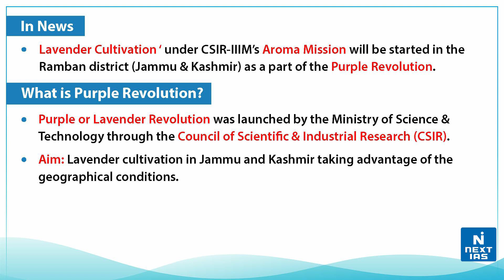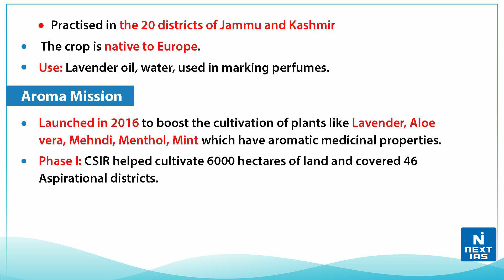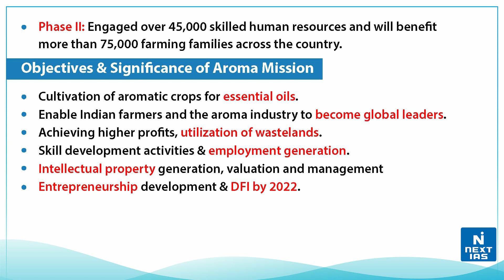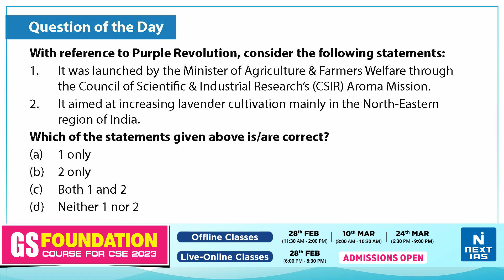Aroma Mission (Purple Revolution ) [UPSC 2022 | NEXT IAS]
Aroma Mission: It was launched in 2016 to boost the cultivation of plants like lavender,Aloe Vera, Mehndi, Menthol, Mint which have aromatic medicinal properties through new technology developed by the Council of Scientific & Industrial Research (CSIR). It is envisaged to bring transformative change in the aroma sector through desired interventions in the areas of agriculture, processing and product development. It also seeks to provide technical and infrastructure support for distillation and value-addition to farmers/growers all over the country, apart from enabling effective buy-back mechanisms to assure remunerative prices to the farmers/growers.

𝐇𝐚𝐩𝐩𝐲 𝐋𝐞𝐚𝐫𝐧𝐢𝐧𝐠
@𝐍𝐄𝐗𝐓 𝐈𝐀𝐒